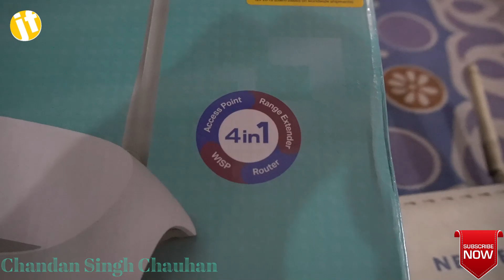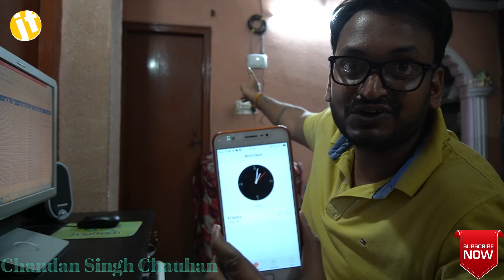Finally I got it..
I also review gym Supplement and food products.. so if any one have any query regarding this pls ask question in comment box..

I live in New Delhi and love making vlogs, short movies editing. I also love fitness.